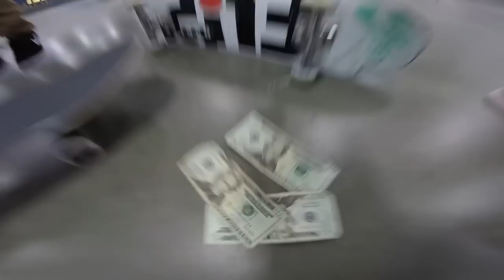Luan Oliveira - Skate or Dice!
Well, the lesson learned is... Don't play Skate or Dice with Brazilians. Unless you like losing money. Luan Oliveira just broke the bank. Shit...